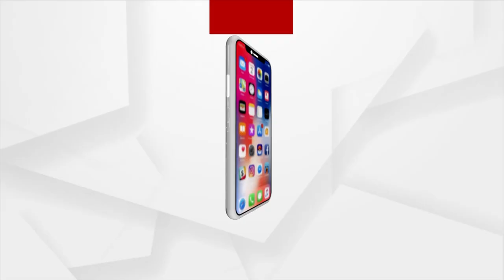BJP Gears Up For 'Mo Mati Mo Desha' Ahead Of Independence Day Celebration In Ganjam